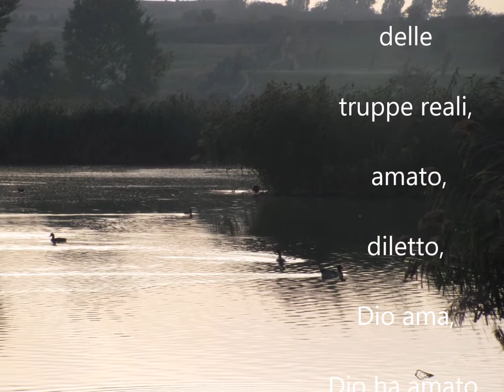Buon 29 dicembre DAVIDE Buon Onomastico a tutti buona salute buon fine anno✨🎉✨🍾🥂🍰 "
Buon  29 dicembre DAVIDE Buon Onomastico a tutti buona salute buon fine anno✨🎉✨🍾🥂🍰  "Buon  29 dicembre DAVIDE Buon Onomastico a tutti buona salute buon fine anno✨🎉✨🍾🥂🍰 "

BUONGIORNO BUON 29 DICEMBRE
AUGURI DAVIDE BUON ONOMASTICO
Oggi è l’onomastico di DAVIDE che ha
origini Assiro-Ebraica e significa:
comandante delle truppe reali,  amato,
diletto, Dio ama, Dio ha amato,
amato da Dio, patrono dei Musicisti,
dei cantanti e dei poeti. Il nome Davide
è celebrato molte volte, per questo
mi limito a citare il prossimo onomastico
che sarà il primo giorno dell’anno l’1 gennaio.
A TUTTI AUGURO UN OTTIMA SALUTE
UNA BUONA VITA BUON FINE ANNO
BUON ANNO NUOVO✨🎉✨🍾🥂🍰

😘✨🎉✨🍾🥂🍰 E per te auspico di cuore
 che ci sia sempre... Amore, Avventura, Arte, Bellezza,
Garbo, Verità, Danza, Felicità, Determinazione, Forza,
Magia, Fortuna, Musica, Sogno e tanta , tanta,
tanta, tanta, tanta salute Grazie di esserci e
regalare la tua incantevole magia.✨🎉✨🍾🥂😘